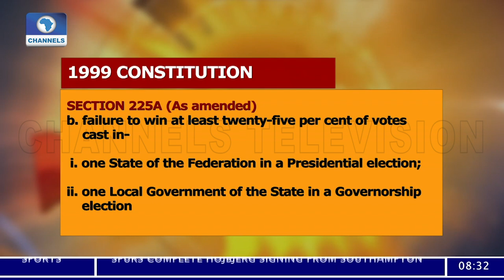INEC Defends Deregistration Of Political Parties As Fmr. Presidential Candidate Faults Process